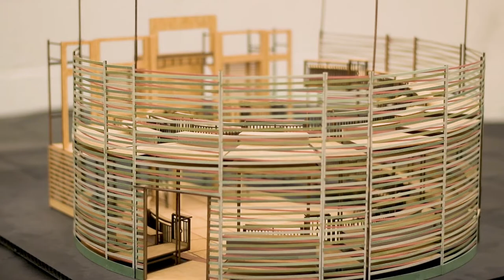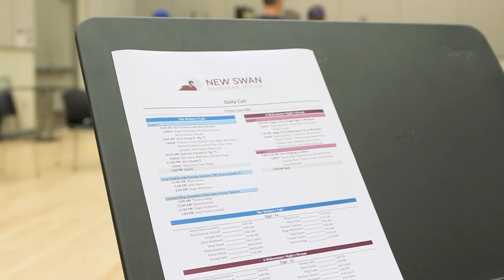New Swan Shakespeare Festival Rehearsals - Eli Simon